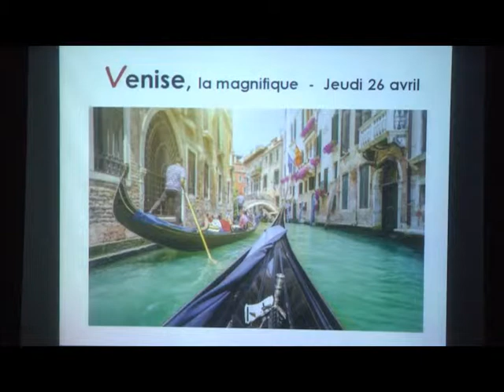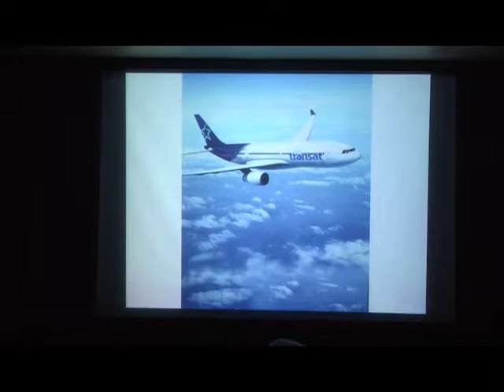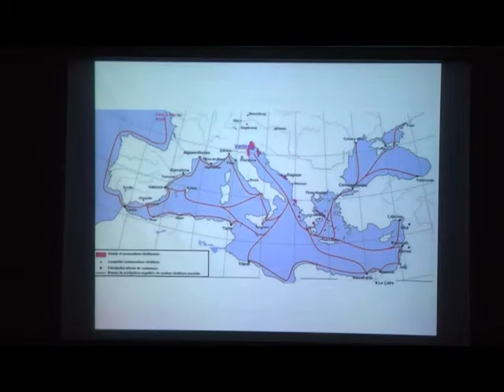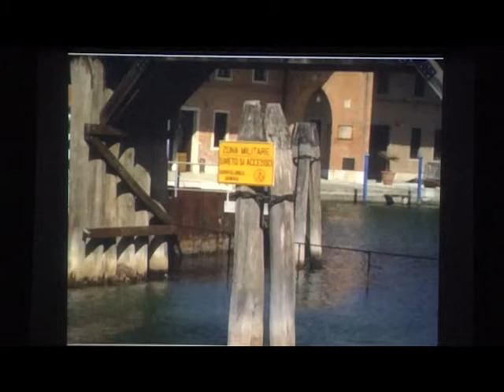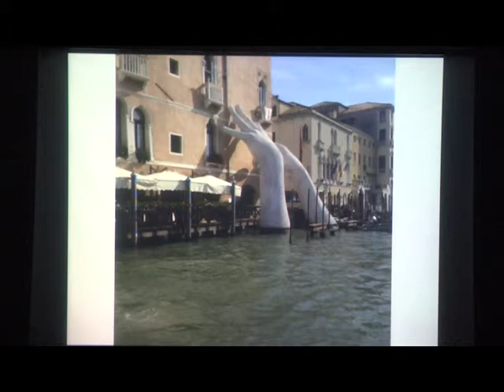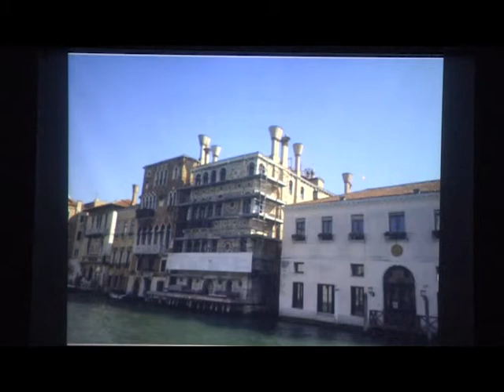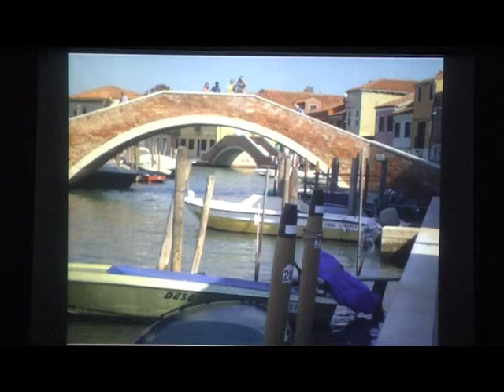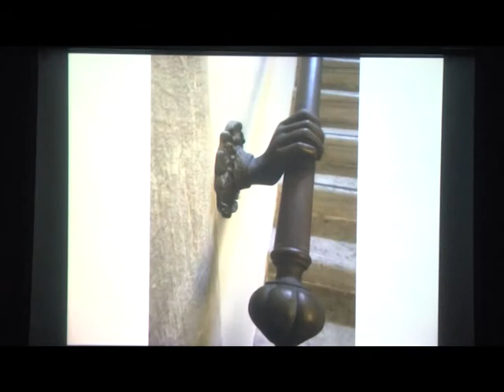À la découverte de Venise (Jeudi 26 Avril 2018)